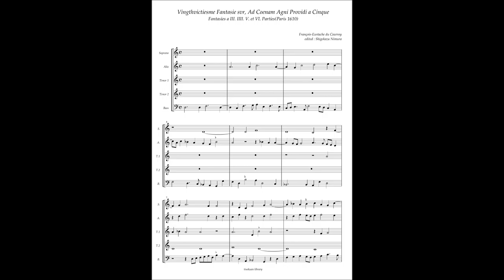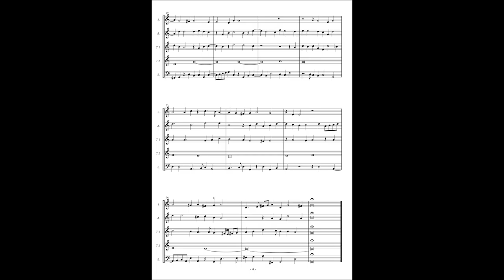François-Eustache du Caurroy, Fantasies(1610) No.28 sur Ad Coenan Agni Providi à5